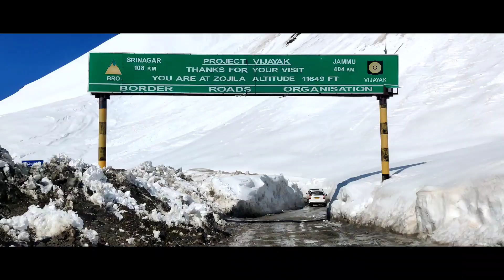Zojila New Update | 27-04-2021 | Risky Road